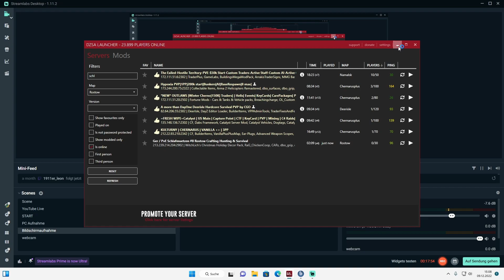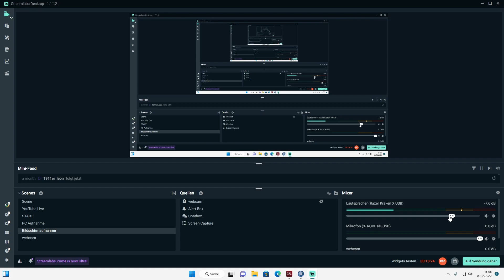DAYZ | ROSTOW | - ERSATZAUSWEICHFOLGE | DayZ Gameplay deutsch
Let´s Play DayZ Standalone Survival Gameplay German deutsch